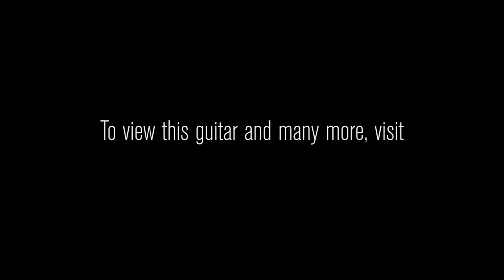History of Gretsch Guitars w/ Joey Carducci • Wildwood Guitars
From acclaimed Special Runs to iconic Masterbuilt works of art, Wildwood Guitars and Gretsch have partnered up to create some truly unique pieces. Featuring premium pickups, stunning finishes and plenty of vibe, Gretsch guitars have a sound and look all their own. Adored by players such as Chet Atkins, Brian Setzer, and George Harrsion, Gretsch guitars have carved out their own niche with their brilliant midrange, sparkling high end, and unmistakable signature tone. The Wildwood Team absolutely adores Gretsch guitars, and we invite you to experience the magic for yourself!

In this video we are joined by a good friend of the store, Joey Carducci of Gretsch Guitars, to talk about the history of one of the legendary guitar makers of our time.